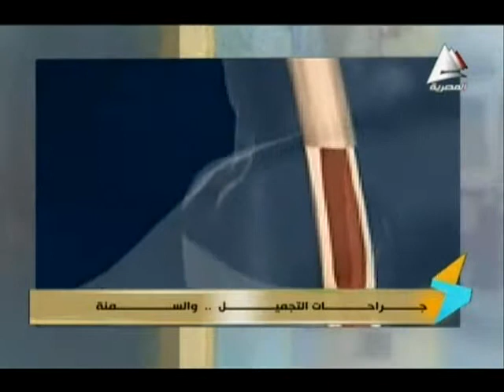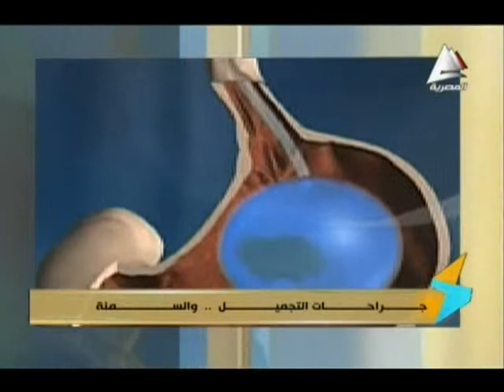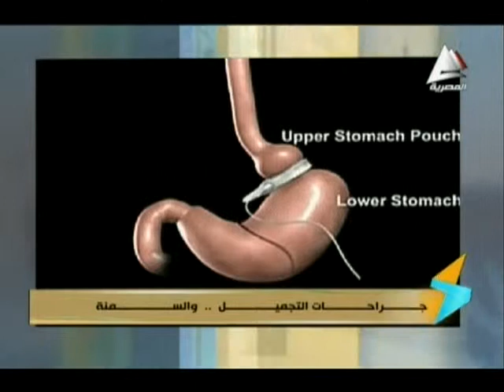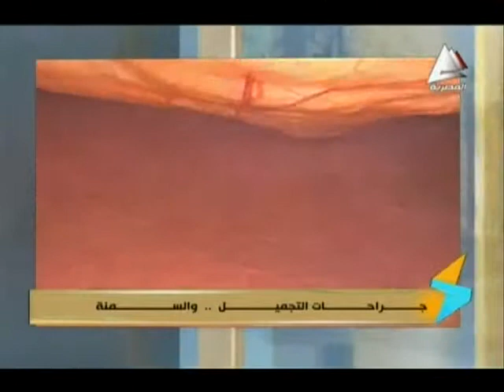دنيا الجمال الحلقة 18 ـ علاج السمنة